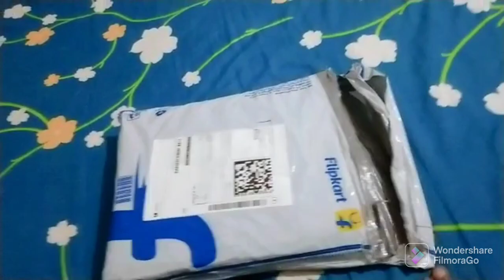Daily vlog,vlogging/flipkart unboxing/ indian street food(pani puri/golgappa/ fuchka)mrandmrszafar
Daily vlog,vlogging /flipkart unboxing/ indian street food ( pani puri / golgappa/ fuchka)

hello my dear friend pls support my channel 🙏🏼 i uploaded daily vlog regular basis in this channel ,, i hope u like my videos  ,,  don't forget to  like , comment ,  & pls  subscribe  my channel❤

indian vlogger l  Daily hindi vlog l daily vlogging l vlog l  my first vlog l first vlog l
 street food tour l street food l
indian street food l indian food l panipuri l
golgappa l puchka l fuchka l street style panipuri l
pani puri challange l panipuri recipe  l
family vlog l gift l cute couple vlog l
daily vlog video l daily routine l cleaning video l
morning to evening routine  vlog l
indian youtuber l a day in my life l
morning routine vlog l life style l
cute couple l couple vlog l comedy video l funny l
muslim l motivatinol video l muslim family vlog l
challange video l
flipkart unboxing video l
unboxing video l flipkart shopping l
flipkart shopping unboxing l
flipkart summer sale l
 flipkart t shirt haul l  flipkart best offer l
 flipkart combo t shirt unboxing & review l
flipkart product unboxing l
flipkart t shirt review l
flipkart  t- shirt review from under 400  l
flipkart mens wear  t shirt l
flipkart kurti haul l
best combo  T- shirt under 400  l
flipkart summer t shirt under 400 l